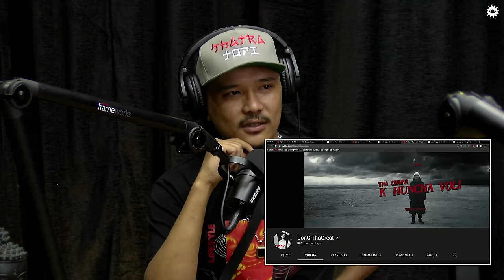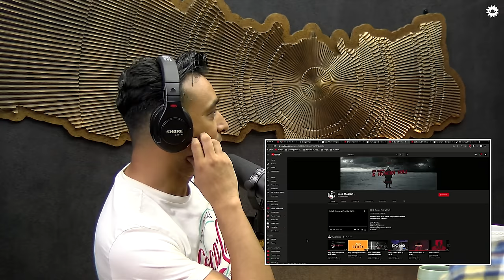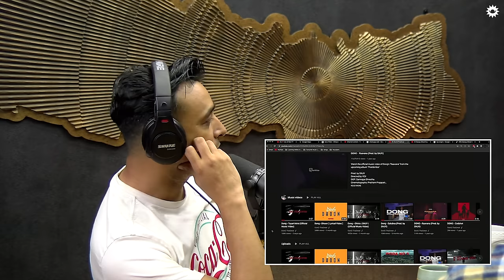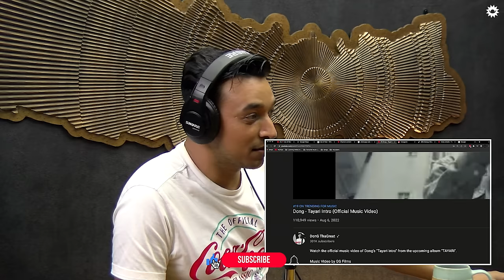On Air With Sanjay #196 - Yodda and Dong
Yodda aka Shanam Gurung is a rapper, popularly known for his song ‘Kharab Bani’, having many pieces such as Malai Baal, Safalta, Goppey, Vanna Sakdina, and more. Whereas Mahesh Dong aka Don-G joined the rap scene with ‘Rap Sunn Tero Bauko’, quickly rising to prominence with songs like Chalachitra, Luki Rakh, Killshot, Aatmaghati, Ravana, and many more. In this episode of On Air, we talk about their songwriting process, Joon Festival, Ouija board, Yama Buddha, Nephop, Eminem’s legacy, Rawana, Kharab Bani, local rappers, and their journey so far.